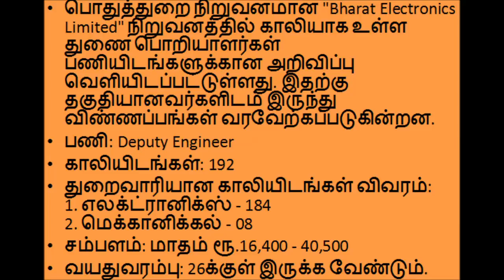Job Receurtment from Bhart Electronic Limited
பொதுத்துறை நிறுவனமான "Bharat Electronics Limited" நிறுவனத்தில் காலியாக உள்ள துணை பொறியாளர்கள் பணியிடங்களுக்கான அறிவிப்பு வெளியிடப்பட்டுள்ளது. இதற்கு தகுதியானவர்களிடம் இருந்து விண்ணப்பங்கள் வரவேற்கப்படுகின்றன